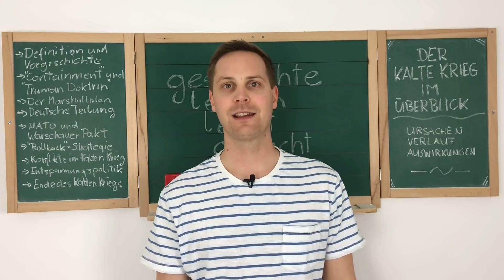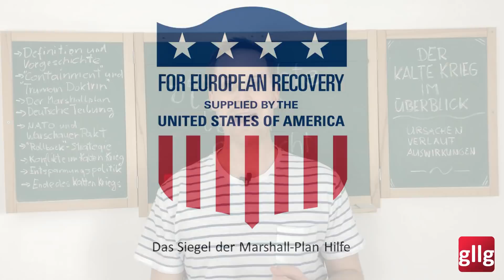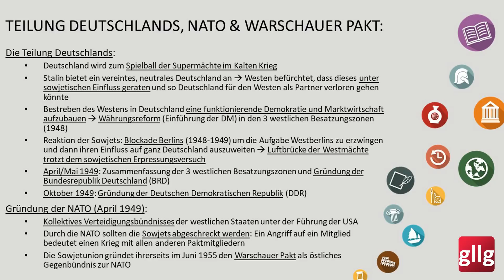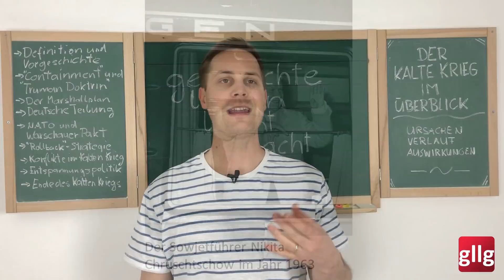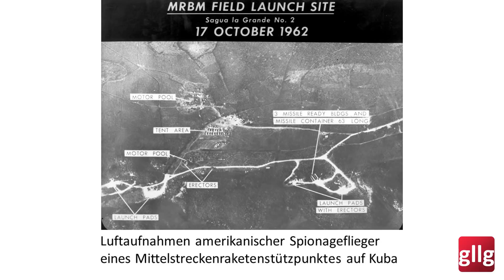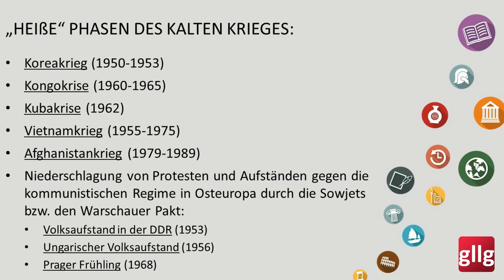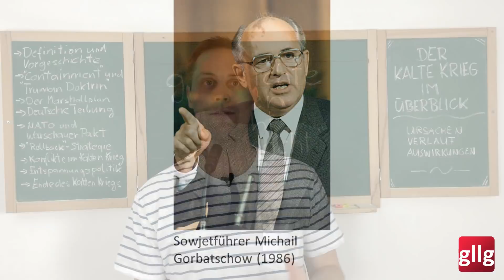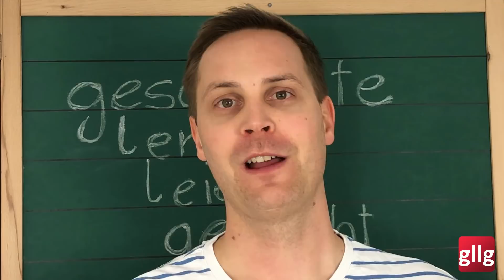Kalter Krieg – Ost-West-Konflikt im Überblick: Ursachen, Verlauf & Auswirkungen kurz zusammengefasst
ACHTUNG: Baubeginn der Berliner Mauer im Jahr 1961 nicht 1958! [21:26]

Der Kalte Krieg – der Ost-West-Konflikt im Überblick: Ursachen, Verlauf & Auswirkungen kurz zusammengefasst
Themen:

- Definition und Vorgeschichte: Gründung der Sowjetunion, Antikommunismus, Anti-Hitler-Koalition [00:46]
- Containment, Truman Doktrin und Marshallplan: Eiserner Vorhang, Satellitenstaaten, langes Telegramm, ERP und COMECON [05:33]
- Die Teilung Deutschlands, Gründung von NATO und Warschauer Pakt: Deutsche Währungsreform, Berlin-Blockade, Luftbrücke, Wiederbewaffnung der BRD  [10:58]
- Rollback-Strategie und friedliche Koexistenz: Stellvertreterkriege, massive Vergeltung, Nikita Chruschtschow [17:10]
- „Heiße“ Phasen des Kalten Krieges: Koreakrieg, Volksaufstände in der DDR und Ungarn, Mauerbau, Prager Frühling, Kongokrise, Kubakrise, Vietnamkrieg, Afghanistankrieg [19:40]
- Entspannungspolitik und das Ende des Kalten Krieges: SALT-Verträge, KSZE, Gorbatschow: Perestroika und Glasnost, Zusammenbruch des Kommunismus in Osteuropa, Zerfall der Sowjetunion [24:26]

Urheber: Unbekannt, Bundesarchiv, Bild 183-B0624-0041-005 / CC-BY-SA 3.0, Bundesarchiv Bild 183-B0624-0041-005, Kunowice, Nikita Chruschtschow am Zugfenster.jpg,
Urheber: Yuryi Abramochkin, RIA Novosti archive, image #359290 / Yuryi Abramochkin / CC-BY-SA 3.0, RIAN archive 359290 Mikhail Gorbachev.jpg,
Urheber: Unbekannt, Reproduction by Lear 21, West and East Germans at the Brandenburg Gate in 1989.jpg,